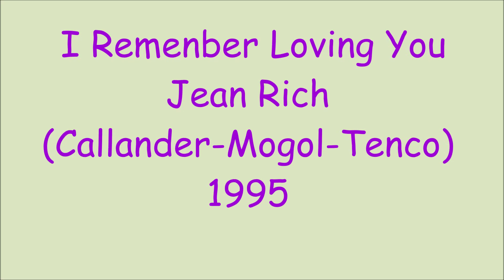I Remenber Loving You - Jean Rich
Callander - Mogol - Tenco 1995